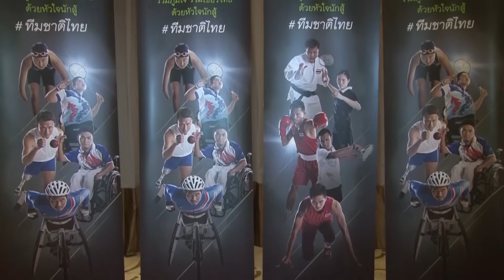งานเลี้ยงต้อนรับนักกีฬาอาเซียนพาราเกมส์ 14 กันยายน 2560